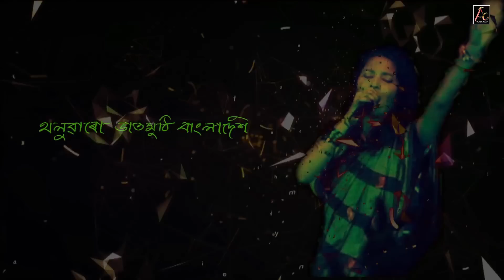Paribartan (Lyrical Video) || Zewlin BD || Zuheel Kumar || New Assamese Song 2019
AC MULTIMEDIA Label Released "Paribartan" Latest Assamese Song

Singer - Zewlin BD
Male Vocal Part By Zuheel Kumar
Lyricist & Music - Zuheel Kumar